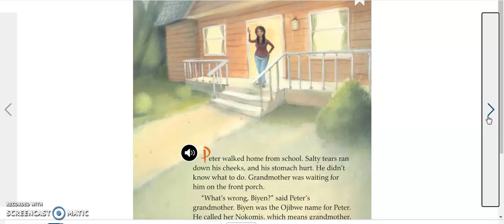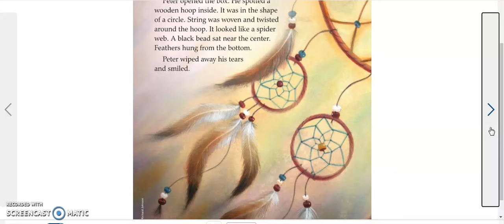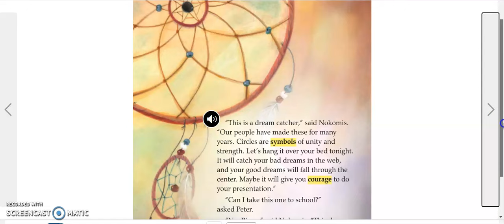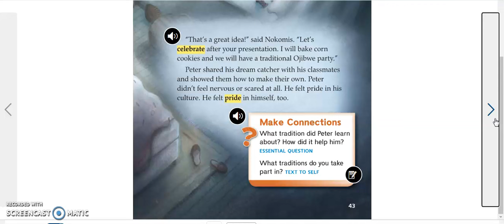The Dream Catcher (grade 3) / unit 1,week 2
This lesson is from "Wonders",grade three book(the camel cover).
The video is for an educational purpose.
I hope I help you do your homework,read well with a good pronunciation,fluency,and intonation.
Thanks for your support by your thumps up and advice by commenting in the related  box below.
For other content about motivation,inspiration,and changing perspectives, search for our second channel:Hiba;s Words.